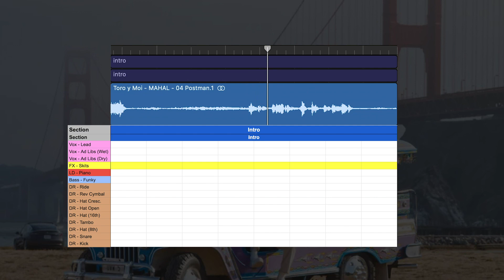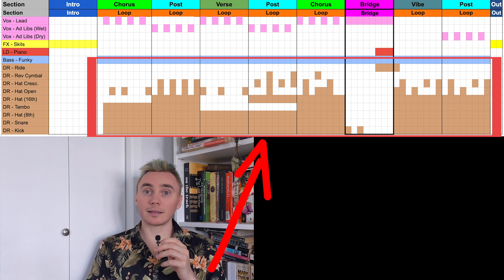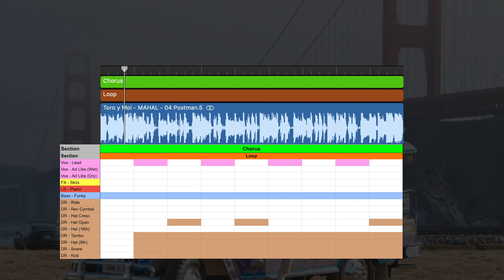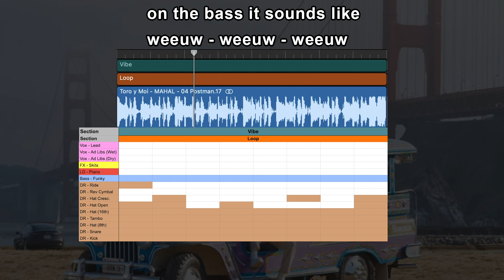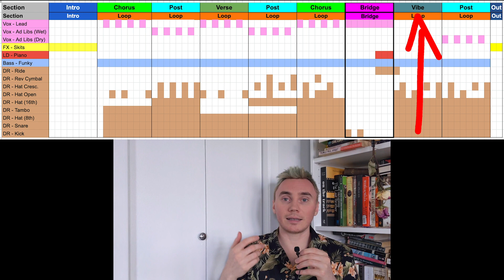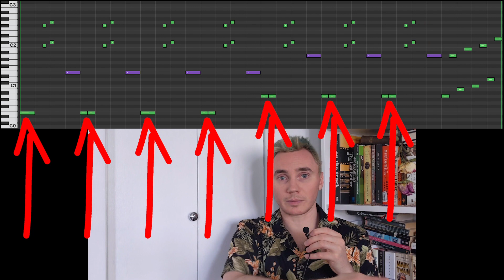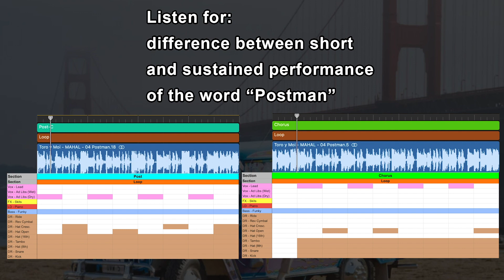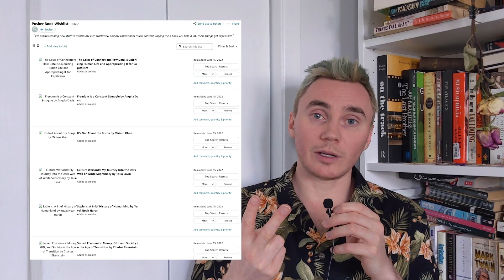Why is 'Postman' by Toro y Moi so good?!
Today we're diving into my immediate fave from Toro y Moi's new album MAHAL... Postman. The minimalistic laid back groovin track has a lot to teach us about simplicity and effortless chill vibes in songwriting.

0:00 Intro
1:46 Global Info
3:13 Instrumentation
8:26 Form
13:00 Chords
14:09 Melody
16:38 Takeaways
20:38 Patreon plz